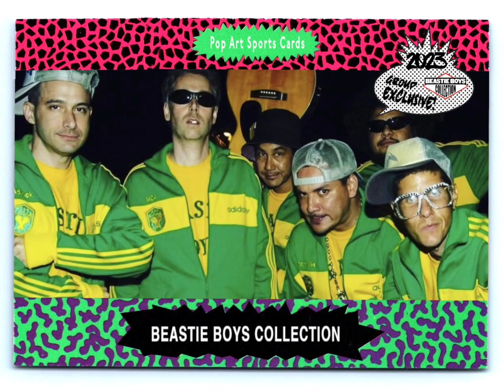Beastie Boys - Rhyme The Rhyme Well ( Mellow D Remix ) by CosmoKramer